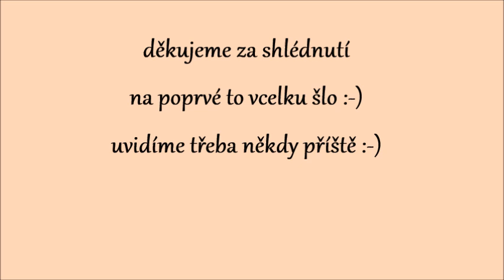Ket a El u oveček 1.8.20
papilon a phalen poprvé u oveček :-)